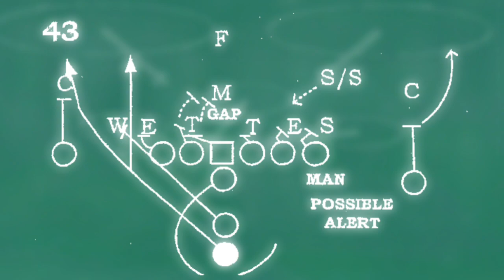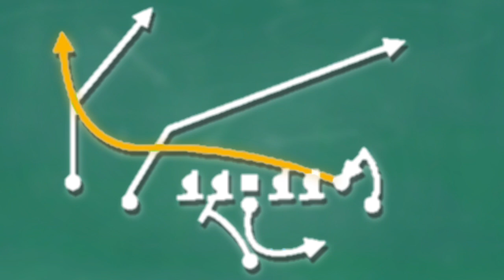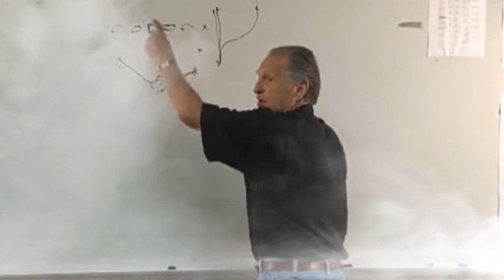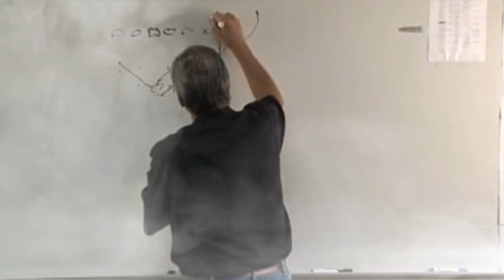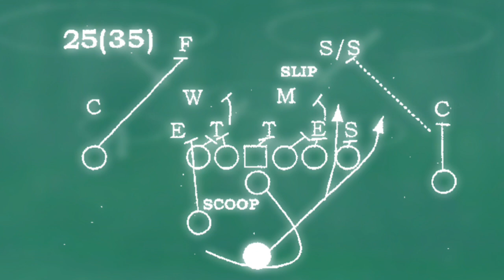TSP - S1E1 - Coach Scott on the Wide Zone Offense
CoachScott joins us for Episode 01 of the TalkingSchemesPodcast to discuss the WideZone Offense SchemeGuide for Madden22

SchemeGuide is committed to bringing the SimMadden community realistic Non-Meta MaddenSchemes based on RealFootballX'sAndO's not cheap exploits of game flaws.

00:00 Episode 01

Apologies for my mic sounding like I'm in a tin can. I will record in another room next episode.

Let's chat in my X's and O's discord server!